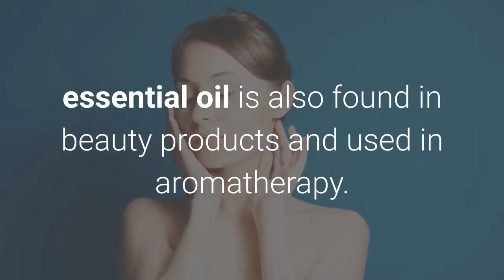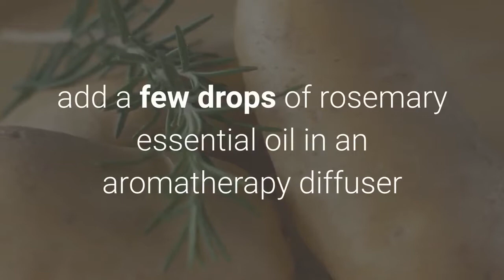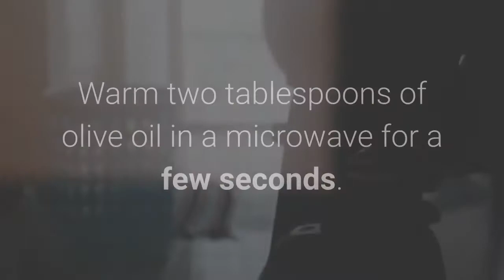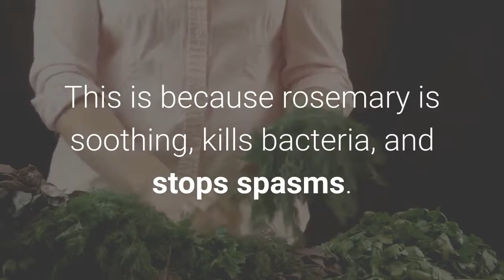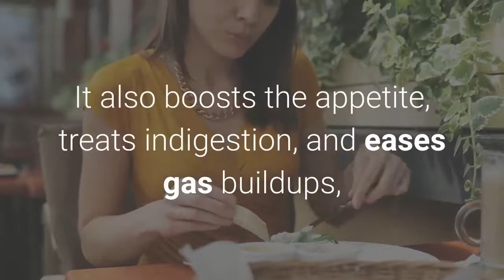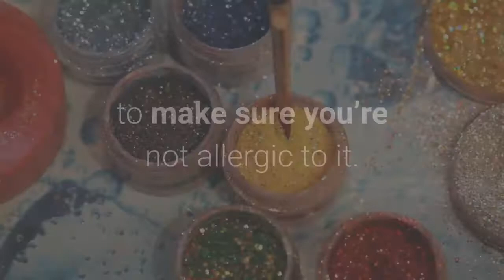What is Rosemary Good For Rosemary Health Benefits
What is Rosemary Good For? Rosemary health benefits “There’s rosemary, that’s for remembrance: pray, love, remember.” This line from Hamlet shows that Shakespeare, the famous writer, knew the great uses of rosemary. Long after Shakespeare’s time, different studies have also shown many ways rosemary is good for your health, whether it is used fresh, dried, or as an oil. Rosemary has strong antioxidants, can kill germs, block cancer, bring down swelling, and fight infections. It also has some vitamins and minerals, like vitamins A and C, thiamin, riboflavin, folate, iron, magnesium, phosphorus, zinc and copper. The woodsy, citrus-like smell of rosemary essential oil is also found in beauty products and used in aromatherapy. Besides its health and beauty uses, rosemary is also used as a cooking herb by many people. Fresh or dried rosemary can be added to soups, sandwiches, salads, dips, and even be used for making infused oil. Also, rosemary tea is a well-liked drink. Here are some ways rosemary can be good for your health. 1. Boosts Memory Rosemary works as a cognitive stimulant, helpful for boosting memory and mental focus. It is even good at raising brain- wave activities and guarding against neurodegenerative conditions like Alzheimer’s disease. Breathe in the smell of rosemary oil by adding 2 or 3 drops to your handkerchief or a room diffuser. 2. Fights Stress and Anxiety The sweet smell of rosemary is helpful for clearing your mind and easing stress. Its calming nature even helps soothe tense muscles. To fight stress and anxiety, add a few drops of rosemary essential oil in an aromatherapy diffuser or vaporizer. 3. Alleviates Headaches Rosemary dulls pain and brings down swelling, so it can soothe headaches. It can even help ease the pain and strength of migraines. Rub your forehead and temples with a few drops of rosemary oil mixed in one tablespoon of carrier oil. Even just smelling the rosemary can soothe your headaches. For headaches that come with a cold or nasal congestion, add a few drops of rosemary oil to a tub of hot water and breathe in the steam. 4. Stimulates Hair Growth This wonderful herb also helps hair growth. It boosts blood circulation to the scalp, which lets more nutrients reach the hair follicles. A study done in 1998 showed that rosemary aromatherapy can be used to treat alopecia areata. Add a handful of rosemary to 2 to 3 cups of hot water and let it sit for 15 minutes. Take out the herb, and let the liquid cool down. Use it as a hair rinse a few times a week. 5. Reduces Inflammation Rosemary is helpful for easing pain and swelling. It helps soothe arthritis pain, sciatic nerve pain, gout pain, back pain, and stiff neck. Because it stops spasms, this herb also helps ease menstrual pains. Warm two tablespoons of olive oil in a microwave for a few seconds. Mix 2 to 3 drops of rosemary oil in it. Rub the hurt area with this oil for five minutes. Repeat 2 to 3 times a day until you feel better. 6. Strengthens the Immune System Rosemary gives you a powerful shield against different diseases and germs that may harm your immune system. It has phytochemicals that have antioxidants, block cancer, and bring down swelling. Drink 1 to 2 cups of rosemary tea a day to keep yourself healthy and free from the common cold, coughs, and other health problems. 7. Treats Respiratory Problems You can also use this herb to treat respiratory infections like cold and flu, sinus infection, and bronchial asthma. This is because rosemary is soothing, kills bacteria, and stops spasms. It also helps lessen bad breath. Mix a few drops of rosemary oil in two tablespoons of olive oil or any carrier oil. Rub your chest with this oil a few times a day. Put 2 or 3 drops of rosemary oil on a tissue and breathe in the smell to soothe respiratory issues. 8. Improves Digestion Rosemary is great for your stomach because it controls how much bile is let out, and fights germs from food. It also boosts the appetite, treats indigestion, and eases gas buildups, bloating, and constipation. Add 1 to 2 teaspoons of dried rosemary to a cup of hot water. Let it sit for five minutes. Drink this herbal tea 2 or 3 times a day. To ease constipation, you can also mix a few drops of rosemary oil in two tablespoons of a carrier oil and rub it on your stomach area. 9. Prevents High Blood Sugar Diabetic people can use rosemary oil to control their blood sugar levels. Rosemary extracts can lower glucose and cholesterol levels, which helps control Type 2 diabetes and other metabolic conditions. When taking this herb to help with diabetes, make sure you keep checking your blood sugar levels. Also, keep taking your regular medicines as your doctor tells you. Extra tips: Don’t use rosemary essential oil during pregnancy, or if you have epilepsy, hypertension, or bleeding disorders. Before